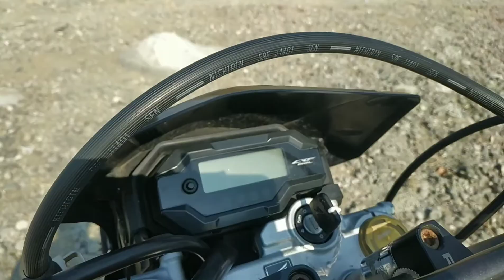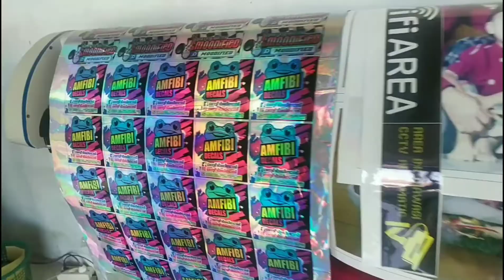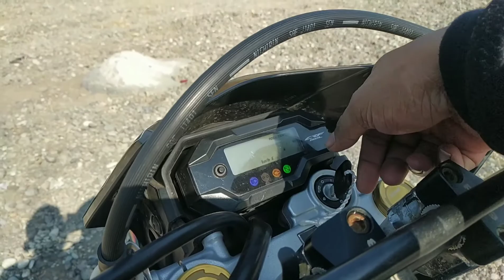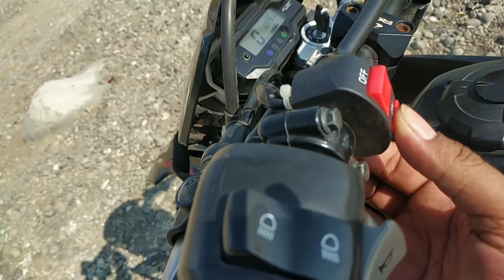REVIEW CRF 150 L MODIFIKASI UNTUK TRABAS PEMULA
Review HONDA CRF 150 L khusus trabas
Info untuk teman teman jika ingin tampilannya ganteng harus dikasih decals juga , semoga jadi rekomendasi modifikasi untuk anda,
Tonton juga dibawah ini 👇

Info pemesanan,
Decals Amfibi
Alamat,
Depan balai desa sumbersari kecamatan ngampel kab. Kendal Jawa Tengah
Pemesanan seluruh Indonesia